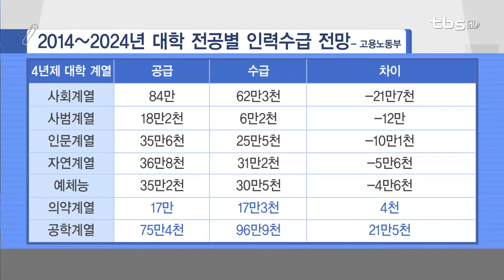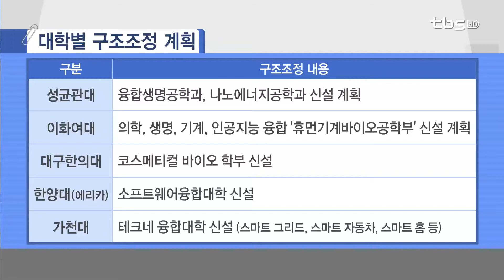학과 구조조정(프라임사업)_김기중 기자의 입시톡톡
출연

내용
2교시 - 김기중 기자의 입시 톡톡
* '학과 구조조정' - 프라임사업